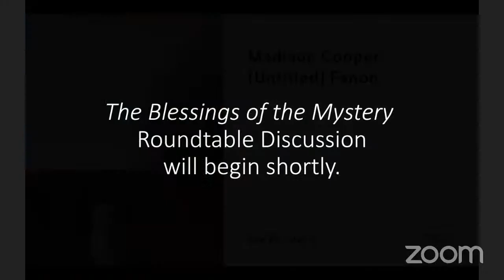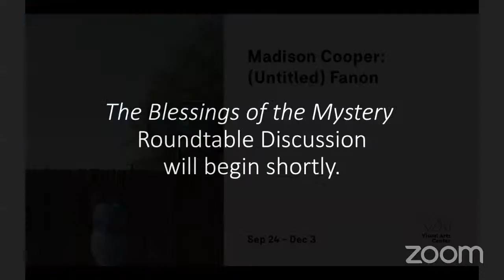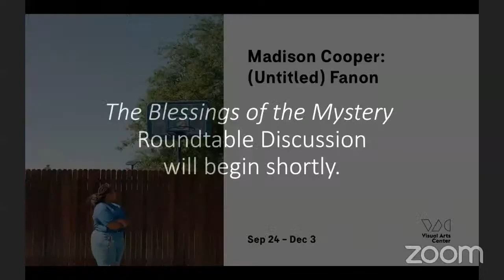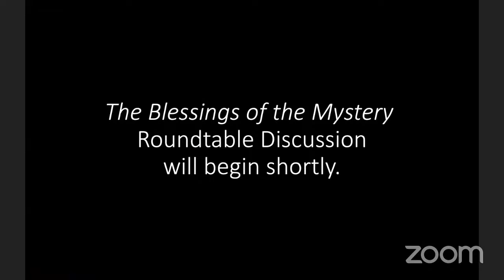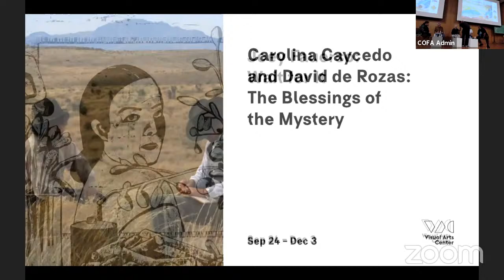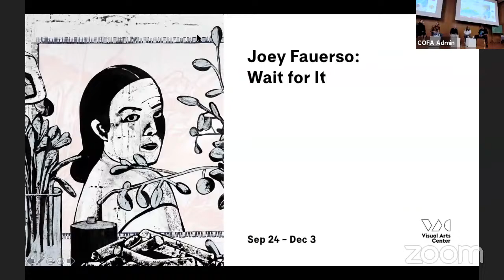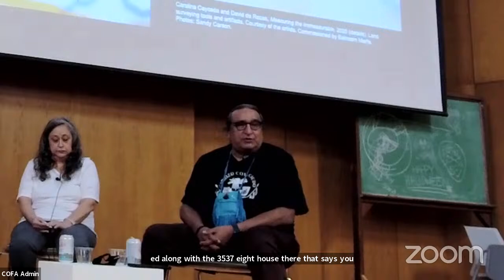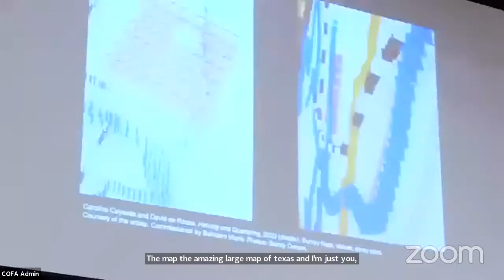The Blessings of the Mystery Roundtable Discussion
The Blessings of the Mystery presents recent work by Carolina Caycedo and David de Rozas, the Visual Arts Center's fall 2021 artists-in-residence, alongside a range of objects from special collections at The University of Texas at Austin. The exhibition addresses themes of environmental activism, encounters between history and memory, Indigenous Rights, and the formation and dissemination of knowledge. In this roundtable discussion, Caycedo and de Rozas are joined by Dr. Martha Menchaca (Department of Anthropology, UT Austin) Dr. Fred Valdez (Director, Texas Archeological Research Laboratory, UT Austin), and Juan Mancias (Tribal Chair, Carrizo/Comecrudo). Their conversation examines ongoing colonization efforts in Texas as they relate to borders, Indigenous sovereignty, reparations, and economic and institutional entanglements that continue to destroy land and communities.

This event is co-presented by the Visual Arts Center, Humanities Texas, and LLILAS Benson Latin American Studies and Collections.